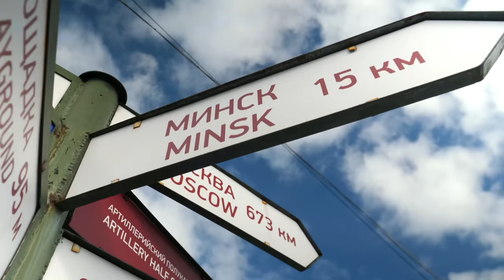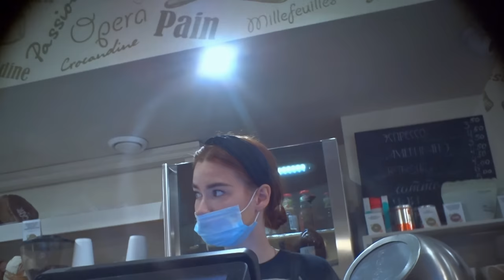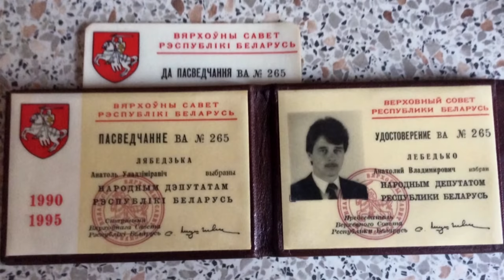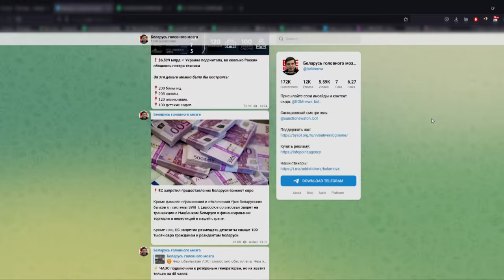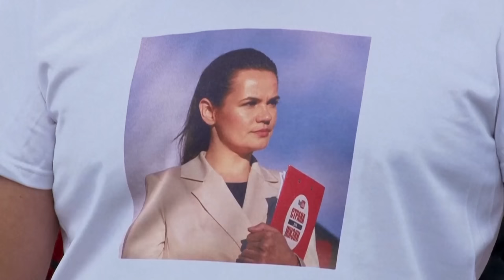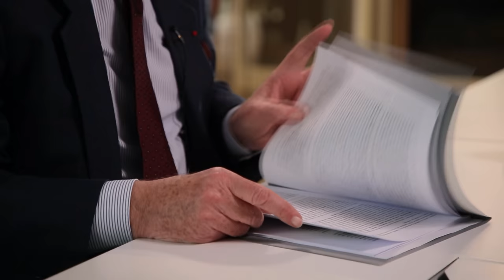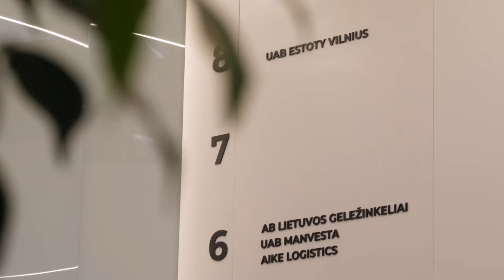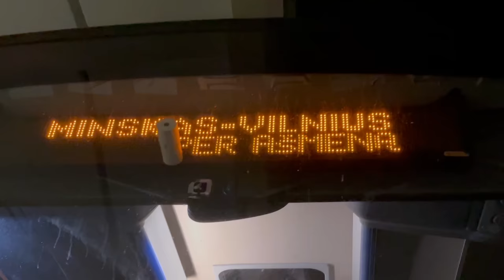Inside Belarus: A Totalitarian State and Russia's Last Frontier in Europe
Discover the Totalitarian State of Belarus and its Role in Russia's Attack on Ukraine